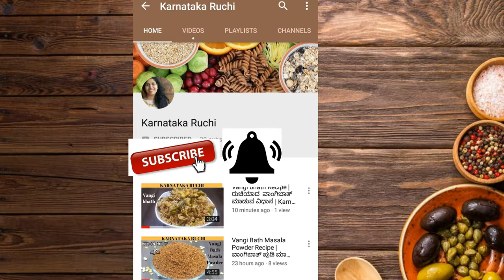ಎಗ್‌ ಬುರ್ಜಿ|| ಮೊಟ್ಟೆ ಪಲ್ಯ ಮಾಡುವ ವಿಧಾನ|Masala | Anda |Egg| Motte | Bhurji Recipe in Karnataka Ruchi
Karnataka Ruchi
 ಎಗ್‌ ಬುರ್ಜಿ|| ಮೊಟ್ಟೆ ಪಲ್ಯ ಮಾಡುವ ವಿಧಾನ
Watch and learn how to make Quick Spicy tasty and easy Egg Bhurji, Motte Palya , Anda Bhurji  Recipe